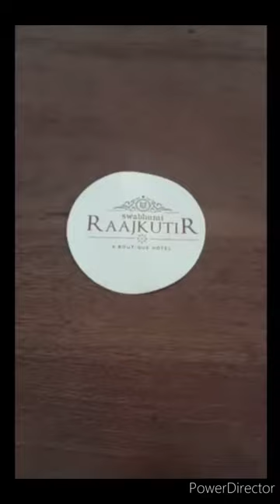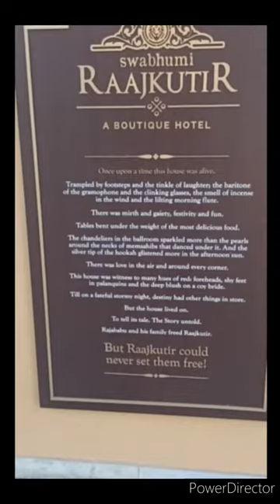Lunch at the Loafer's Cafe - Raajkutir, Swabhumi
This is the imaginary story of Kaliprasanna Singha and his family. He single-handedly ousted the British from his beloved Swabhumi and protected his subjects and home (Rajkutir) from British domination.
Loafer's cafe is a patisserie where there are pastries, cakes, pasta, milkshake, soft drinks and much more. The ambience is great and music plays in the background.
I had fun shooting the video and roaming around the place. The voice you will hear is of my shy mother. She had to take many takes to record but I think she did well.